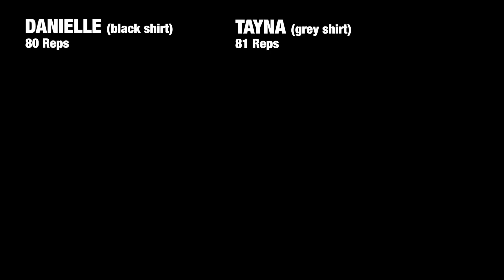"OPEN 17.3" WOD - 81 Reps [Highlights & Comments]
We filmed OPEN 17.3 with two REAL athletes, Danielle (Rx athlete CrossFitting 1 year) and Tayna (a 40+ Masters athlete, CrossFitting 8 years), who tackled this workout right after it was announced - live at CrossFit Potrero Hill in San Francisco

For Reps
Prior to 8 minutes, 3 rounds of:
6 Chest-to-Bar Pull-Ups
6 Squat Snatches (95/65 lbs)
Then 3 rounds of:
7 Chest-to-Bar Pull-Ups
5 Squat Snatches (135/95 lbs)
* Prior to 12 minutes, 3 rounds of:
8 Chest-to-Bar Pull-Ups
4 Squat Snatches (185/135 lbs)
* Prior to 16 minutes, 3 rounds of:
9 Chest-to-Bar Pull-Ups
3 Squat Snatches (225/155 lbs)
* Prior to 20 minutes, 3 rounds of:
10 Chest-to-Bar Pull-Ups
2 Squat Snatches (245/175 lbs)
* Prior to 24 minutes, 3 rounds of:
11 Chest-to-Bar Pull-Ups
1 Squat Snatch (265/185 lbs)

* If all reps are completed, time cap extends by 4 minutes.

Get 15% OFF WODies with code THEOPEN2017 Each week of The CrossFit Games Open 2017 we will have two athletes demo the week’s Open WOD right after it’s announced and stream it live on YouTube.